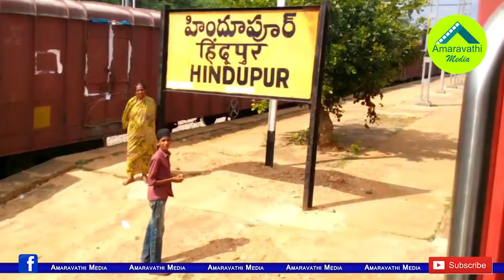పవన్ కల్యాణ్ సొంత సర్వేలో జనసేన గెలిచే సీట్లు ఇవే..!| Janasena Winning Seats as per Pawan Survey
Watch this video to know about the report.